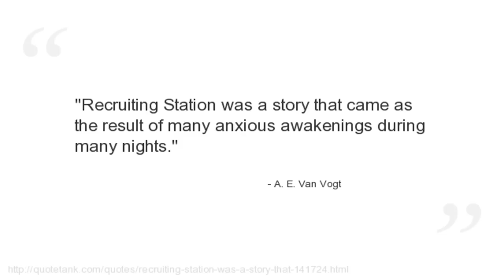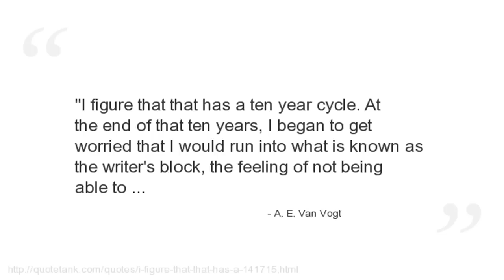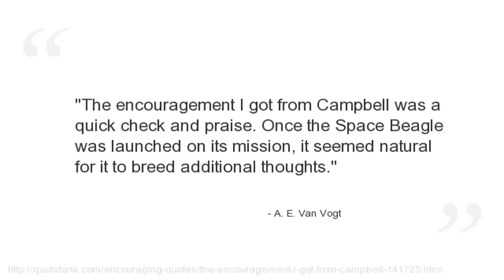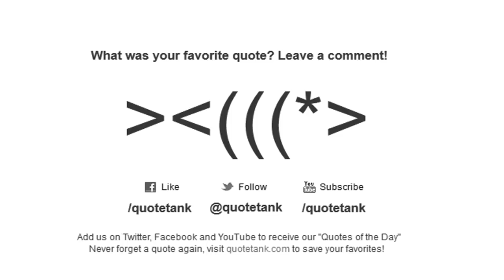A. E. Van Vogt Quotes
What was your favorite A. E. Van Vogt quote?

Who is A. E. Van Vogt?
A Canadian-born science fiction author regarded by some.